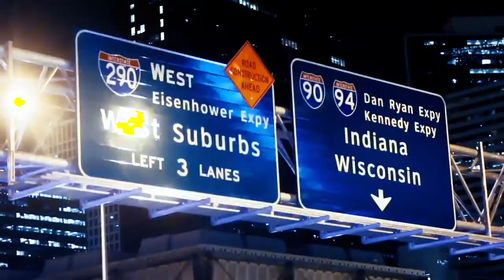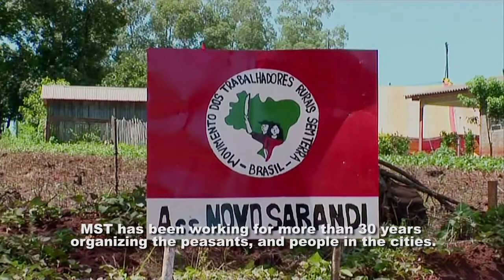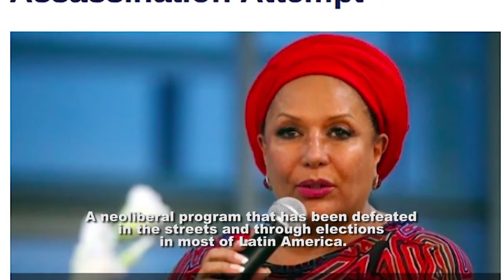Ñ Don't Stop: Bronx - Brazil Community Gathering with MST Denounces Coup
Raul Amorim, Coordinator of the Youth Collective of the Brazilian Landless Worker's Movement visited the South Bronx to meet youth from the neighborhood and hold an exchange speaking about people's struggles, the coup in Brazil, the role of the youth in movement and people to people solidarity. Plus, New York MC, Torae, rocks live at the Art of Lyrics showcase in Harlem.